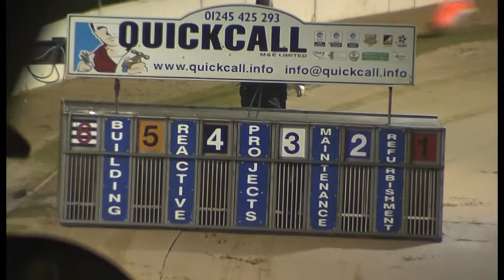Greyhound 2022 -TRIAL 2 SWIFT ABSOLUTE 22.01.2022